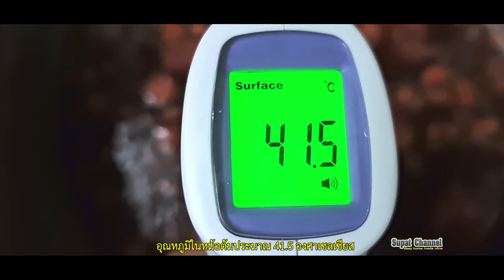ไวน์สตรอเบอรี่ EP2 (Strawberry Wine EP2)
สรรพคุณและประโยชน์ของไวน์สตรอเบอรี่
ไวน์สตรอเบอรี่ ประโยชน์ ป้องกันโรคหัวใจและหลอดเลือด นอกจากนี้ในการป้องกันเลือดออกตามไรฟัน ที่อุดมไปด้วยวิตามินซี ในไวน์สตรอเบอร์รี่ มีผลในเชิงบวกต่อการป้องกันเส้นเลือดอุดตัน และโรคหลอดเลือดหัวใจ โรคหลอดเลือดหัวใจตีบ เลือดออกในสมองความดันโลหิตสูง และไขมันในเลือดสูง นอกจากนี้ไวน์สตรอเบอร์รี่ ยังมีผลในการป้องกัน และควบคุมโรคหลอดเลือดหัวใจตีบ
ไวน์ สตรอเบอร์รี่ และ สตรอเบอร์รี่มีคุณค่าทางโภชนาการสูง และอุดมไปด้วยวิตามินซี ซึ่งมีฤทธิ์ในการช่วยย่อยอาหาร และความงาม ไวน์สตรอเบอร์รี่มีสารอาหารทั้งหมดของสตรอเบอร์รี่สีสดใส และโปร่งแสง และมีกลิ่นหอม ไวน์สตรอเบอรี่สามารถทำให้ผิวสวยเติมพลัง และมีส่วนใช้ทำให้กระเพาะดีขึ้น นอกจากนี้ยังเหมาะสำหรับดื่ม หลังจากหายจากอาการเจ็บป่วย และช่วยให้ร่างกายกลับมาแข็งแรงอีกด้วย
วิธีการชงไวน์สตรอเบอร์รี่ ส่วนผสม สตรอเบอร์รี่ น้ำตาล ไวน์ขาวและมะนาว สำหรับแต่งกลิ่นถ้าต้องการ เลือกสตรอเบอรี่ที่มีเนื้อแน่น ผิวสุกและไม่แตก เอาก้านใบล้าง และผึ่งให้แห้งแล้วผ่าครึ่ง ล้างและฆ่าเชื้อขวดแก้ว แล้วเช็ดให้แห้ง ล้างมะนาว ปอกเปลือก และฝานให้แห้ง
ใส่น้ำตาลสตรอเบอร์รี่ และมะนาวฝานลงในขวดแก้วที่แห้ง แล้วเทไวน์ขาวปิดฝา และปิดผนึก และเก็บไว้ในที่มืด หลังจากสองสัปดาห์ให้นำสตรอเบอร์รี่ และมะนาวฝานออกแล้วดื่ม
ประสิทธิภาพ และบทบาทของไวน์สตรอเบอร์รี่ ในกระบวนการผลิตไวน์สตรอเบอร์รี่ สารอาหารของสตรอเบอร์รี่จะไม่ถูกทำลาย แต่ส่วนประกอบที่เป็นประโยชน์ทั้งหมดในสตรอเบอร์รี่ จะถูกสกัดผ่านแอลกอฮอล์ ส่วนผสมที่ร่างกายไม่สามารถดูดซึมได้ ก่อนที่ร่างกายมนุษย์จะสามารถรับประทานได้โดยตรง โดยดื่มไวน์สตรอเบอร์รี่
ช่วยชะลอความแก่ แอนโธไซยานิน ที่มีอยู่ในไวน์สตรอเบอร์รี่ สามารถทำให้ผิวชุ่มชื้น ลดริ้วรอยของผิว และชะลอการแก่ก่อนวัย แอนโธไซยานินช่วยลดริ้วรอย เป็นผลิตภัณฑ์เสริมอาหารธรรมชาติ ที่มีงานวิจัยที่พิสูจน์ให้เห็นว่า พบสารต้านอนุมูลอิสระ ที่มีประสิทธิภาพมากที่สุดโดยมนุษย์ ในวันนี้ประสิทธิภาพสารต้านอนุมูลอิสระของมันคือ 50เท่า สูงกว่าวิตามินอี และ20เท่าสูงกว่าวิตามินซี
การรักษามะเร็งเม็ดเลือดขาวเอมีน ที่มีอยู่ในไวน์สตรอเบอร์รี่ มีผลต่อมะเร็งเม็ดเลือดขาว และโรคโลหิตจางจากหลอดเลือด ช่วยย่อยอาหารและลดน้ำหนัก ไวน์สตรอเบอร์รี่ มีกรดผลไม้หลายชนิด ซึ่งสามารถช่วยในการย่อยอาหาร ไวน์สตรอเบอร์รี่ มีกรดแอสปาร์ติก ซึ่งสามารถกำจัดไอออนโลหะหนักออกจากร่างกายได้อย่างเป็นธรรมชาติ และสงบ และมีผลในการลดน้ำหนัก
ป้องกันโรคหัวใจและหลอดเลือด นอกจากนี้ในการป้องกันเลือดออกตามไรฟัน ที่อุดมไปด้วยวิตามินซี ในไวน์สตรอเบอร์รี่ มีผลในเชิงบวกต่อการป้องกันเส้นเลือดอุดตัน และโรคหลอดเลือดหัวใจ โรคหลอดเลือดหัวใจตีบ เลือดออกในสมองความดันโลหิตสูง และไขมันในเลือดสูง นอกจากนี้ไวน์สตรอเบอร์รี่ ยังมีผลในการป้องกัน และควบคุมโรคหลอดเลือดหัวใจตีบ
หัวใจล้มเหลวเป็นต้น ฟื้นตัวหลังเจ็บป่วย สามารถปรับปรุงอาการความดันเลือดต่ำ และโรคโลหิตจางได้ เหมาะสำหรับดื่ม หลังจากหายจากการเจ็บป่วย และช่วยให้ร่างกายแข็งแรง อุดมไปด้วยวิตามินซี และกรดซิตริก ซึ่งสามารถทำให้ผิวสวย และมีประโยชน์มาก
ไวน์สตรอเบอร์รี่สดหมัก สารอาหารที่เดิม และมีการดูแลสุขภาพโภชนาการประเภทของไวน์ที่ผลิต ไวน์สตรอเบอร์รี่ดูดซับ ส่วนผสมที่เป็นประโยชน์ทั้งหมดของสตรอเบอร์รี่สีสวย ไวน์มีความโปร่งแสง ไม่มีตะกอน และไม่มีสารแขวนลอยรสชาติกลมกล่อม หวานอมเปรี้ยว และอร่อยมาก ไวน์สตรอเบอร์รี่เหมาะอย่างยิ่ง
สำหรับดื่ม หลังหายจากโรคภัยไข้เจ็บ ช่วยฟื้นฟูร่างกายให้แข็งแรง ในขณะเดียวกัน ไวน์สตรอเบอร์รี่ก็เหมาะมาก สำหรับผู้หญิงที่จะดื่ม เพราะอุดมไปด้วยวิตามินซี และกรดซิตริก ซึ่งสามารถทำให้ผิวสวย
วิธีการซื้อ และเก็บรักษาไวน์สตรอเบอร์รี่ วิธีซื้อไวน์สตรอเบอร์รี่ ไวน์สตรอเบอร์รี่มีสีสดใส และโปร่งแสง โดยไม่มีสารแขวนลอยและตะกอน มีกลิ่นสตรอเบอร์รี่ผลไม้เข้มข้น และกลิ่นไวน์ รสหวานและเข้มข้น รสชาติกลมชุ่ม เปรี้ยวหวาน วิธีการเก็บรักษาไวน์สตรอเบอร์รี่ ใช้ภาชนะแก้ว
และใส่ใจกับการปิดผนึก เก็บไว้ในที่เย็น ห่างจากแสงแดดโดยตรง เพื่อไม่ให้ไวน์สตรอเบอร์รี่เสื่อมสภาพเร็วขึ้น ไม่ควรผสมกับของที่มีกลิ่นเหม็น ดื่มโดยเร็วที่สุดหลังจากเปิดผนึก และแช่เย็น
ประชาชนทั่วไป สามารถรับประทานได้ ผู้ที่มีอาการไอ เจ็บคอเสียงแหบ ผู้ที่มีอาการร้อนใน และปากแห้ง หรือท้องร่วง ผู้ป่วยมะเร็ง โดยเฉพาะมะเร็งหลังโพรงจมูก มะเร็งปอด มะเร็งต่อมทอนซิล และมะเร็งกล่องเสียงเหมาะอย่างยิ่ง สำหรับการบริโภค ผู้ป่วยที่เป็นโรคไขมันในเลือดสูง โรคตับ
และความดันโลหิตสูง ไม่ควรรับประทานไวน์สตรอเบอร์รี่ ผู้ที่มีเสมหะและชื้น ลำไส้ลื่น และท้องเสีย และผู้ป่วยที่เป็นนิ่วในระบบทางเดินปัสสาวะ ไม่ควรบริโภค ไวน์ สตรอเบอร์รี่มากเกินไปไม่เหมาะสำหรับผู้ป่วยโรคเบาหวาน ผู้หญิงไม่ควรดื่มก่อนมีประจำเดือน